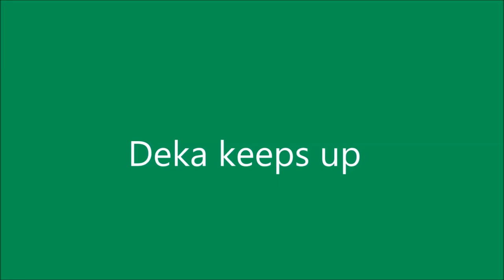Deka dekázik. Visit Hungary 42. Elizabeth Lookout , Budapest , Hungary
Zene / music : Chopin Spring Waltz